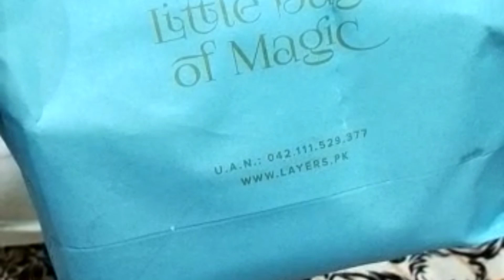Asi khushi jis ka tha bohttt dair sy intzar| husband ki trf sy mila khushi k moky py surprise